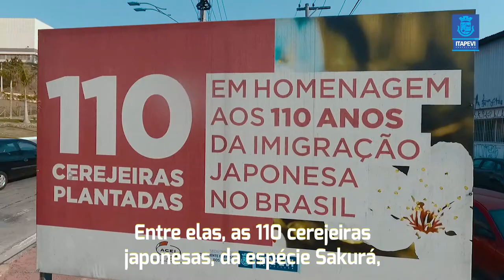Dia da Árvore em Itapevi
Para comemorar o Dia da Árvore, a prefeitura publica o balanço do programa Itapevi Mais Verde.
Acompanhe e preserve a natureza, esse é o melhor caminho para uma cidade mais bonita e mais saudável.